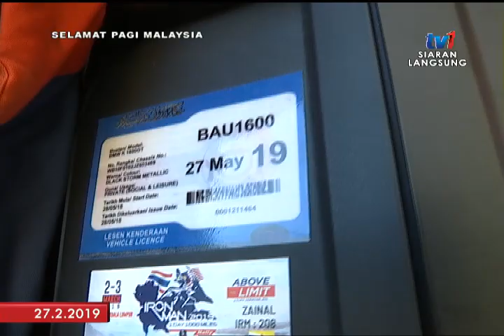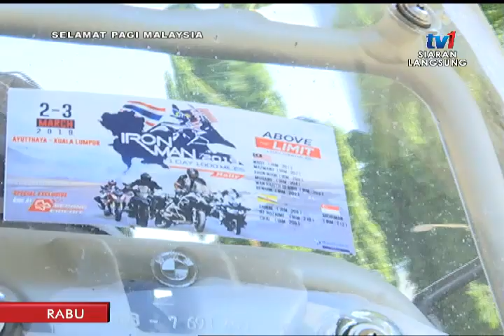SPM 2019 – IRON MAN 2019 – 1600KM, 24 JAM [27 FEB 2019]